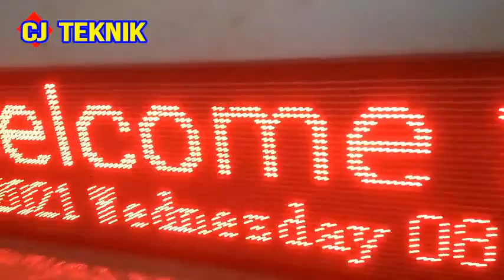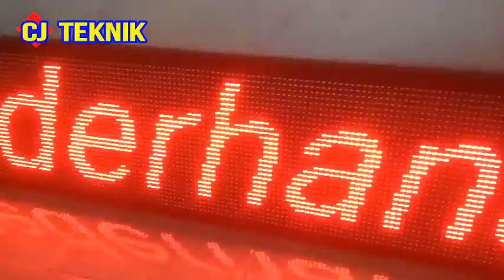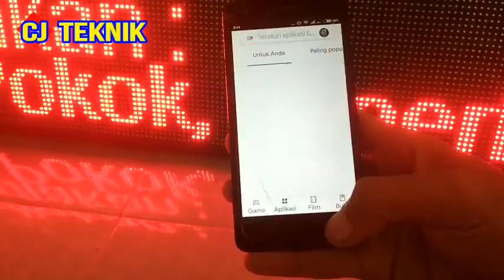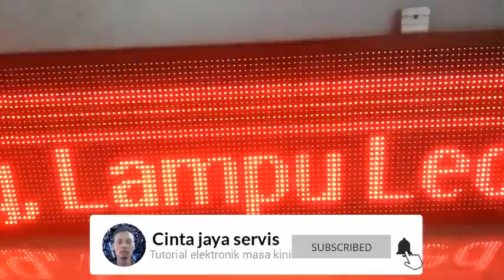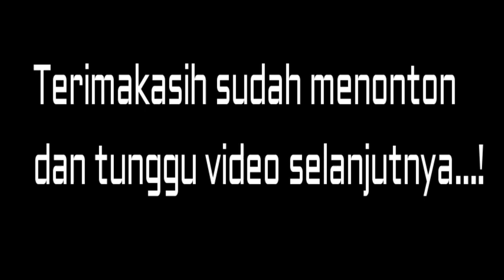MEMBUAT RUNNING TEXT 2 SISI ATAS BAWAH DENGAN CONTROLER HD W60 VIA WIFI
Oke kawan berjumpa lagi edisi kali ini kita bikin RUNNING TEXT 2 SISI ATAS BAWAH DENGAN CONTROLER HD W60 VIA WIFI yang cukup relatif murah...
untuk lebih jelasnya yuk kita simak bareng-bareng...